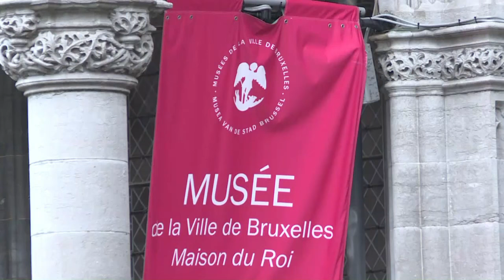Le tourisme frappé par les attentats de Bruxelles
Le tourisme a fortement chuté à Bruxelles depuis les attentats du 22 mars 2016, mais les professionnels du secteur espèrent que la récente réouverture de l'aéroport fera revenir les voyageurs vers la capitale belge. IMAGES ET SONORES.